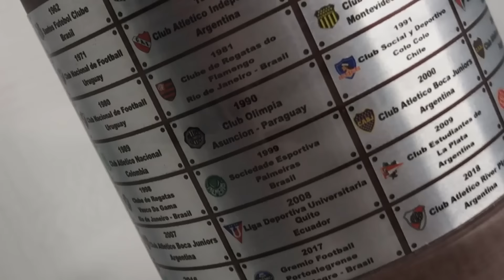⚽️ LIBERTADORES 2024 🏆 RESUMEN de CUARTOS DE FINAL IDA🌎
Tremenda semana de copa! Peñarol y un batacazo, Colo Colo a pura ilusión y los brasileños, como es habitual, con un nivel superlativo.

En este video repasamos los cuatro partidos de ida y cómo quedan las cosas pensando en los compromisos de la semana próxima.

¡Dejame en tus comentarios qué expectativas tenés para los partidos de vuelta!